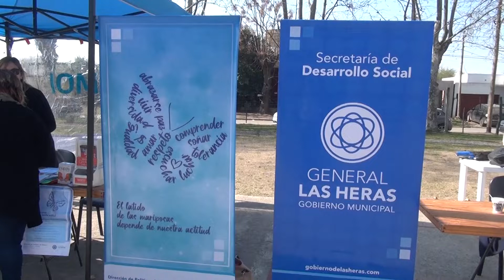ACERCAR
Segunda jornada del operativo